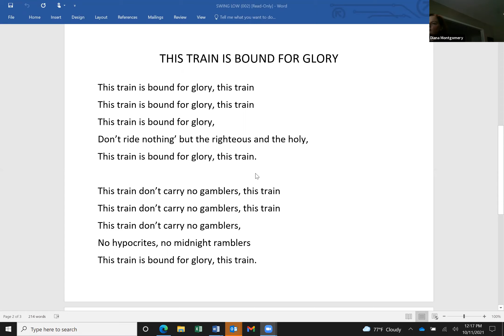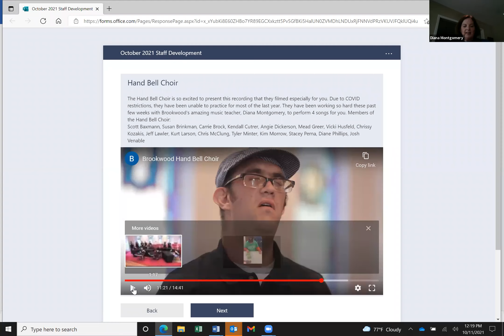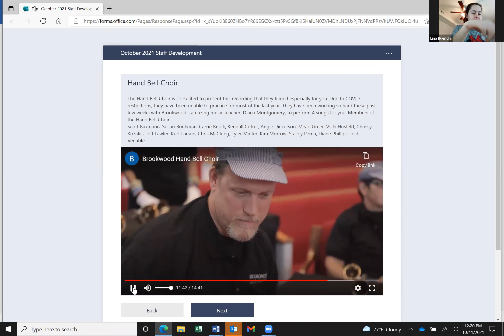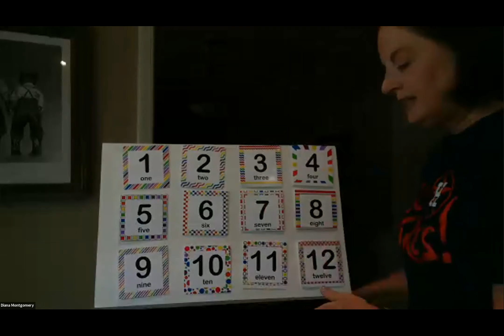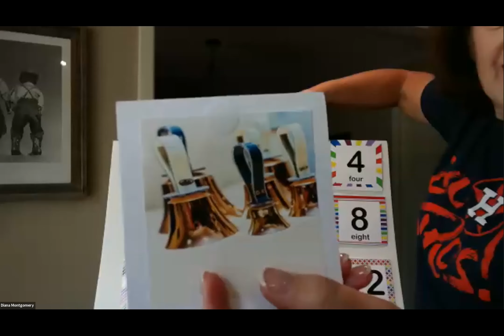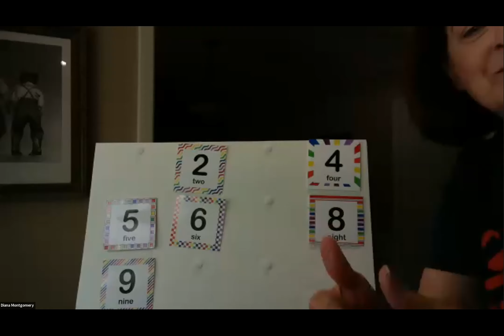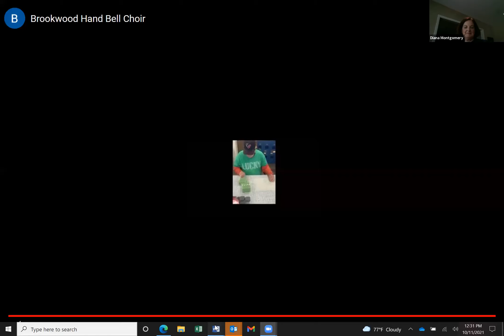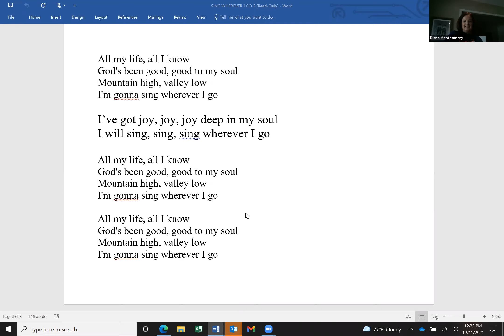Music with Diana - October 11, 2021